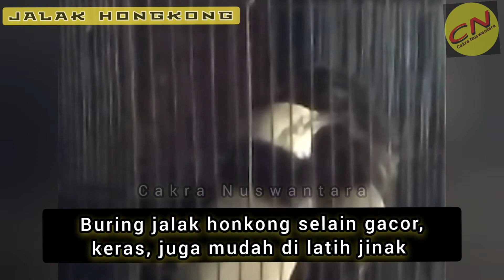Jalak Hongkong Jantan dan Betina | sturnus nigricollis in Indonesia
memelihara burung lebih menguntungkan mulai dari trotol selain murah, juga kita bisa mempelajari karakter burung.